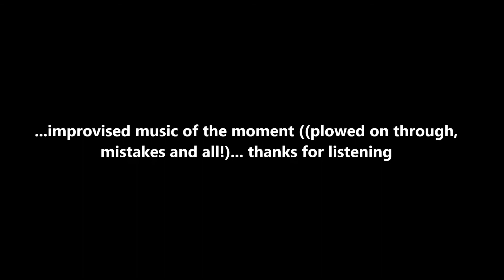Carols on the Pipe Organ - Hark the Herald Angels Sing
improvisation in the moment on a two manual Casavant